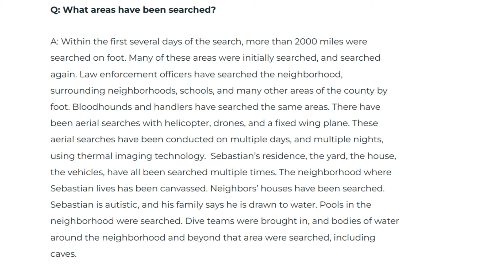Most LIKELY Taken Far Away?! | Sebastian Rogers Update Today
Sebastian Rogers Update today